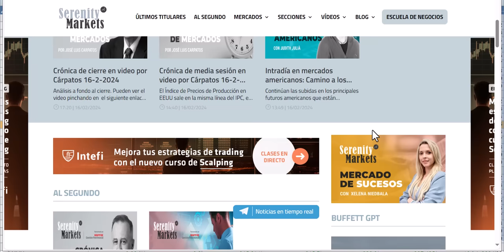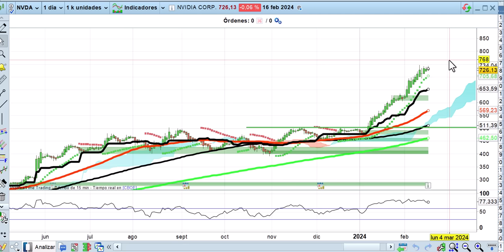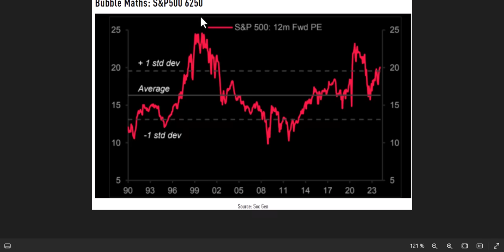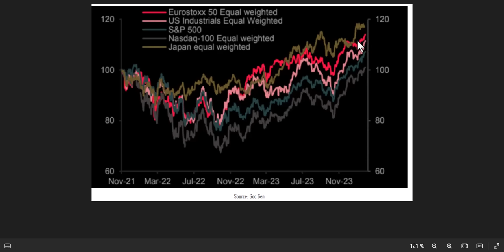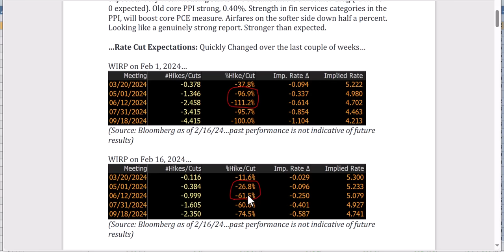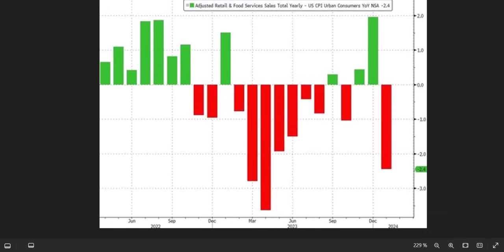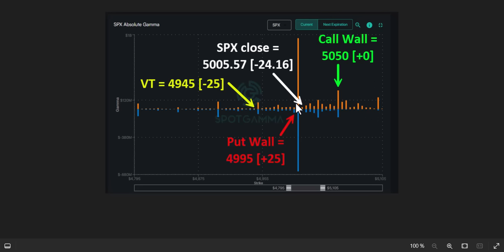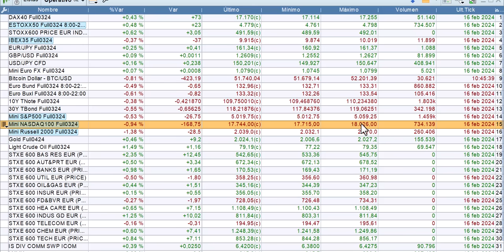Mercado = liquidez + Nvidia lo demás sobra Las 4 claves de la semana 17 2 24 bolsas, economía y merc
El mercado sigue una fórmula sencilla. Mercado= liquidez + Nvidia. En contexto macro que da señales de alarma tanto por el lado de inflación como por el del crecimiento. Analizamos todo a fondo desde los puntos de vista técnico, fundamental y cuantitativo